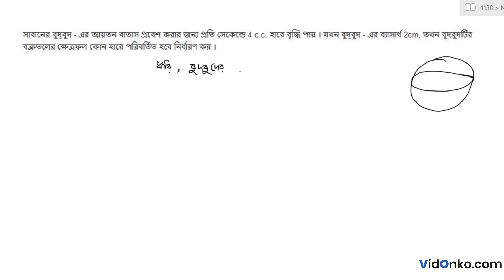WB Higher Secondary Math Question Paper 2011 Answer - Question C.3.(e)(ii)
Check Free Maths video solution in Bengali for 2011 Higher Secondary questions. Get the answer for question C.3.(e)(ii) of Class 12 Higher Secondary 2011 conducted by West Bengal Council of Higher Secondary Education (WBCHSE).